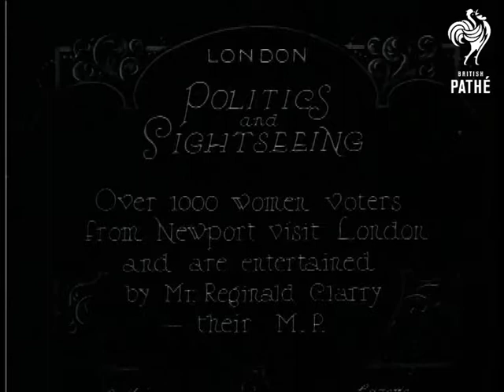Politics And Sightseeing (1924)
London.

Title: "POLITICS and SIGHTSEEING.  Over 1,000 women voters from Newport visit London and are entertained by Mr. Reginald Clarry - their M.P.".

M/S of Mr. C. surrounded by women, some appear to be wearing old fashioned Puritan costumes.  M/S of a group of women all wearing rosettes, there is some pushing to get in front of the camera.  M/S of a row of opened topped buses - charabancs - all filled with lots of women, as they drive off the women wave.  C/U of the Puritan women on one of the buses.  M/S of Mr. C. waving his top hat at the passing buses, he is accompanied by several other gentlemen.  Various shots of the convoy of buses driving down a tree lined road.  More shots of the M.P. surrounded by the women, one of them shows him a stuffed cat.
 FILM ID:332.32